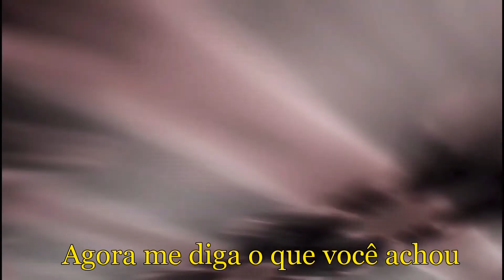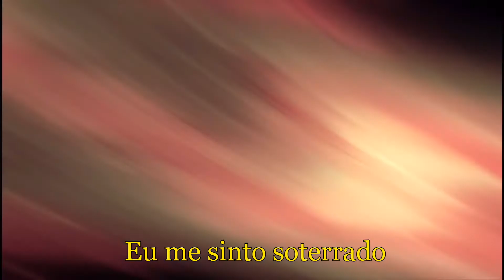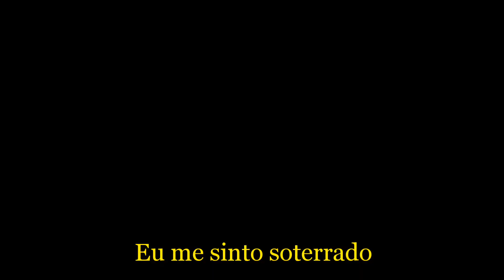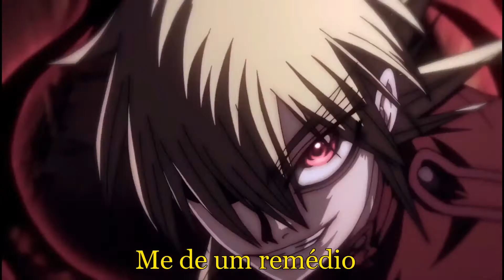[AMV] Anime-Mix - avalanche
Animes: koe no Katachi, Kimi no nawa, Darling in the fraxx, kyokai no kanata, bloodstrike, blood c, megalobox, Tokyo ghoul, barakamon, bakemonogatari, Bleach, Full metal alchemist brotherood, Boku dake gai inai machi, One piece, evangelion, re creators, violet evergarden, no game no life, tale of zestria, dr. Stone, fate, Black clover, sword art online, Shingeki no kyojin, death parade, noragami guilty crown, ao no Exorcist, kimestsu no yaiba, fire force, Shingeki no bahamut, dororo, Hellsing,